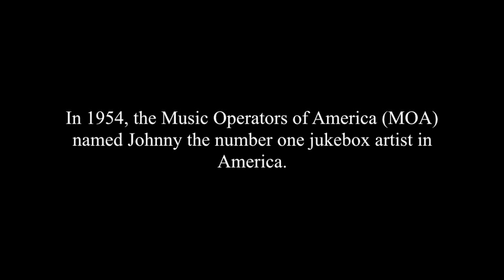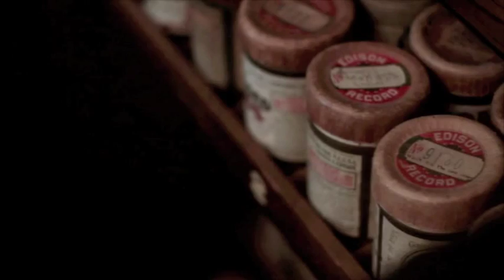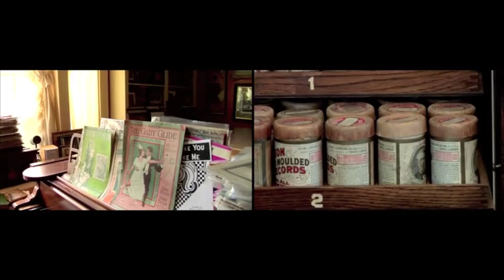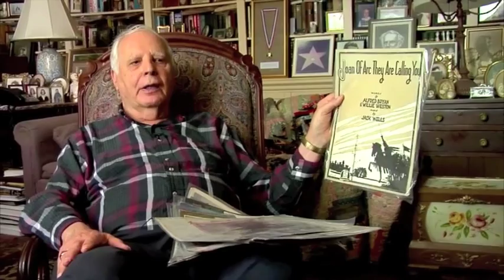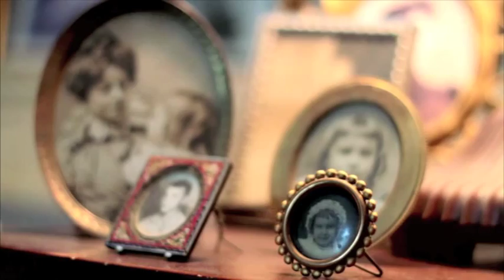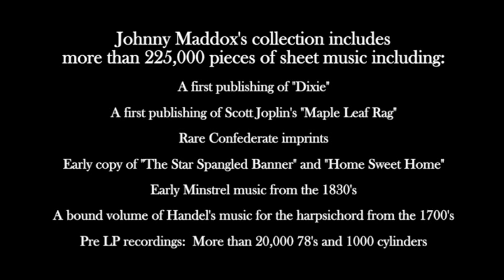Johnny Maddox - "American Treasures"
Legendary ragtime pianist Johnny Maddox has amassed one of the greatest collections of popular music in the world. Watch this short documentary on his collection and see why Johnny (now 86) needs help preserving it.

The Center for Popular Music (CPM) at Middle Tennessee State University (MTSU) is interested in raising money to buy the collection from Johnny, preserve it, digitize it, and possibly display it in the Nashville area in a museum or location such as the Country Music Hall of Fame or Grand Ole Opry.

Producer/Director
David Corlew

Associate Producer
Angela Wheeler

Executive Producers
Bryan Eagle, Doug Howard